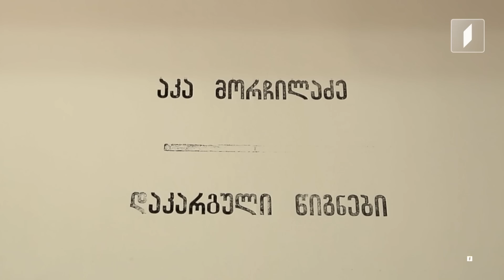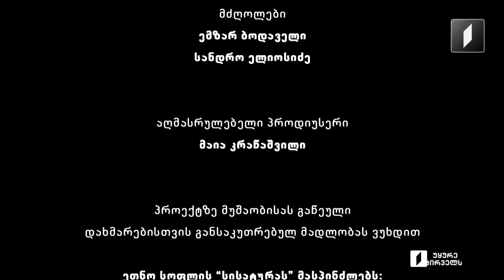აკა მორჩილაძე - „დაკარგული წიგნები“ 📚 ანტონ ფურცელაძე - „მაცი ხვიტია“ - მეშვიდე სერია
მძაფრი გრძნობებით სავსე გმირები არასოდეს ამთავრებენ ცხოვრებას იქ, სადაც წესით, მათი სამუდამო ბედნიერება უნდა დაიწყოს. ასეთი წამი მათთვის ახალი უბედურების სათავეა, მითუმეტეს, თუ ომარ მარღანია ვნებას არ მოთოკავს.

აკა მორჩილაძის საავტორო პროექტი

ანტონ ფურცელაძის რომანი „მაცი ხვიტია“ საუკუნენახევრის წინათ გამოქვეყნდა ჟურნალ „მნათობში“.
ახალგაზრდა, მაგრამ უკვე ცნობილი პუბლიცისტი და მწერალი ანტონ ფურცელაძე სამ წელიწადს მსახურობდა სამეგრელოში გამომძიებლად და რომანი იქედან დაბრუნებულმა გამოაქვეყნა.
ეს იყო პირველი რომანი ძველი ოდიშის შესახებ და პირველი რომანი აბრაგის ცხოვრებაზე. მერედამერე, წიგნს გამოუჩინეს ლიტერატურული ნაკლოვანებები და დაიწუნეს ავტორის თავისუფალი მოპყრობაც ისტორიასთან, თუმცა მასში დღემდე ცოცხალია ანტონ ფურცელაძის მიერ ნაგრძნობი სურათი პატიოსანი და მამაცი წყვილის ჭიდილისა პირქუშ დროებასთან და ყოველმხრივ ძალმომრეობასთან.